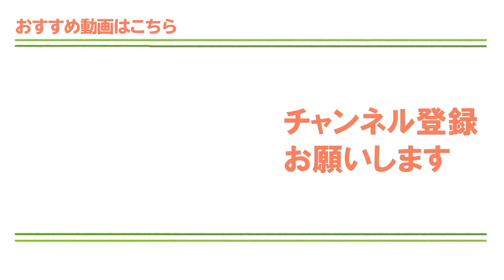ゴルフの捻転差を作るストレッチ法！飛距離を上げる２つのトレーニング【ゴルファボ】【安福一貴】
自宅でドライバー飛距離アップ！捻転トレーニングを行うことで体幹が鍛えられて飛ばしに欠かせないパワーを生み出すことができます！自宅でも一人でもかんたんにできる方法なので、ぜひトライしてみてください！

◆レッスン動画の内容は「記事」でも配信してます！

・体が固い人のための２つのトレーニング！飛距離アップに効果的です！